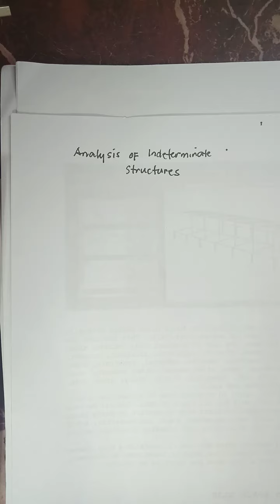Force Method in Internally Indeterminate Truss Lecture Part1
This is the first part of a 3 series lectures on the application of the Force Method in the analysis of internally indeterminate truss to the first degree or with one redundant.